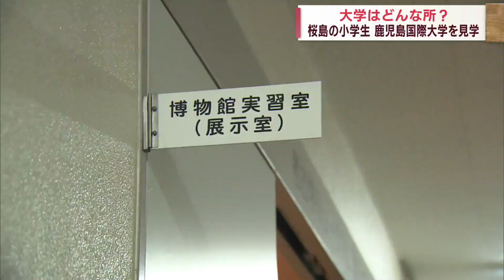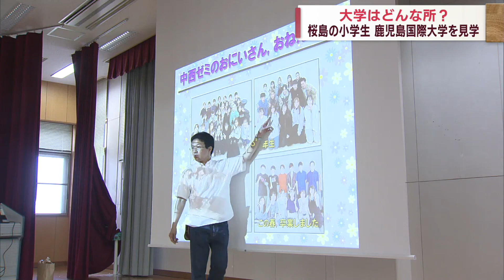【大学はどんな所？】桜島の小学生 鹿児島国際大学を見学 Jチャン＋特集(5月25日(木)放送)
鹿児島市の鹿児島国際大学にやってきたのは桜島の桜峰小学校の5年生と6年生の4人です。
「大学はどんな所？どんなことを学んでいるの？」
小学生が大学生と交流しながら学びました。

鹿児島国際大学経済学部・経営学科の中西孝平准教授のゼミと桜峰小学校は2019年から共同で「小大連携プロジェクト」に取り組んでいます。
まず、大学の中で一番大きい教室で行われいる講義を見学。
小学校の授業とは全く違う風景を子どもたちはタブレットを使って写真に収めていました。
次に向かったのは図書館です。
「めっちゃ大きい！広い！」
どんな本があるのかなどを教えてもらいながら広い図書館を回りました。
学内の「博物館」には子どもたちもびっくり！
学芸員の説明を聞きながら、展示されている土器などを見ていました。
バレーコート9面分の広さがあるフィールドハウスの中にも入りました。

/ kkb5ch